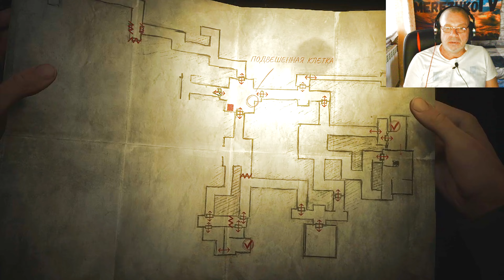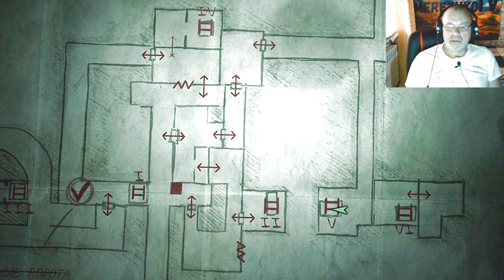Silent hill 2 remake #16 [4K] 60fps. Заброшенная область и затопленная часть. Головоломка Куб.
Silent hill 2 remake #16 [4K] 60fps.
Заброшенная область и затопленная часть. Головоломка Куб.